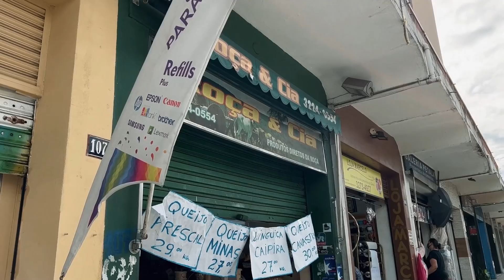CRUZEIRO VAI SER JULGADO NO STJD; PEZZOLANO TENTOU TRAZER URUGUAIO; RONALDO VAI LANÇAR DOCUMENTÁRIO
Por causa de cânticos homofóbicos, o Cruzeiro será julgado no STJD na próxima segunda. Pezzolano relevou em entrevista que tentou trazer um uruguaio em fevereiro, mas não deu certo. Ronaldo vai lançar documentário sobre a reconstrução do Cruzeiro.

OFERECIMENTO